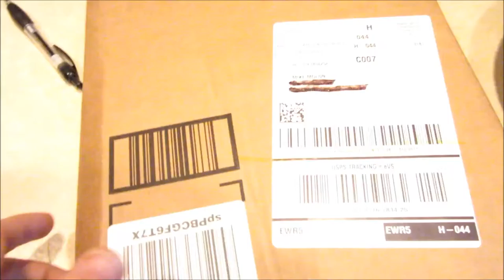A Package Came And Its Leg Day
IntroTrack:Spektrem VS Felxprod&Skrux(ML Mashup)